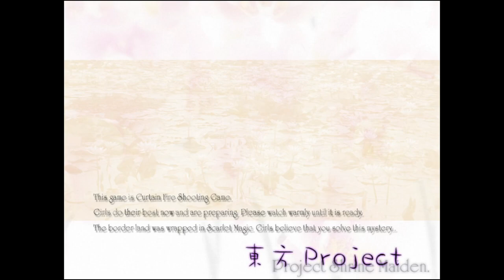Attempting a 1CC run of Touhou 6 Every Day Until I Unlock the Extra Stage - Day 15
Alternate title: We're nearly there. I just need to remember to use everything in my toolkit.

I've been seeing a lot of Ultrakill videos with silly reasons for doing them every day, so I decided to do this with Touhou because I just really want to hear U. N. Owen Was Her in context without using the secret code.